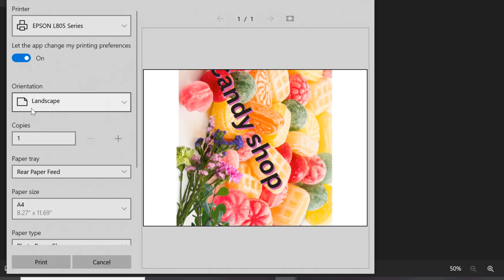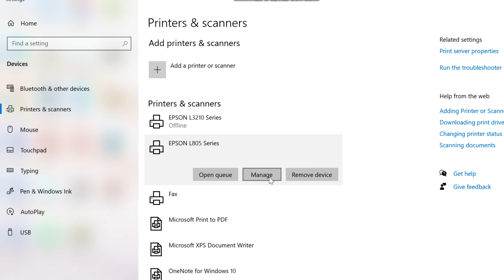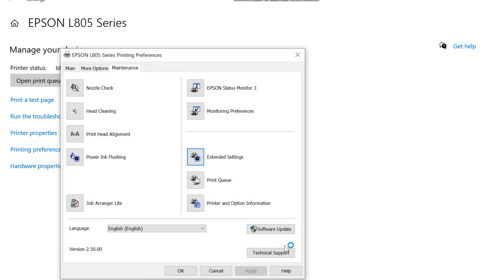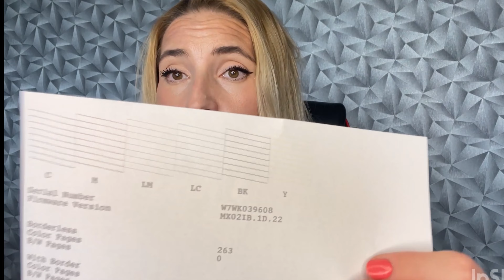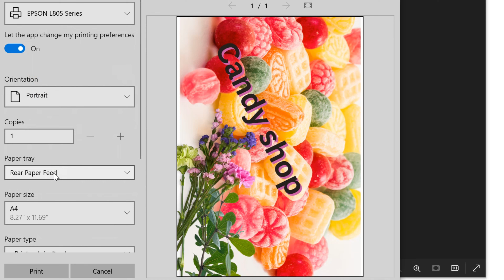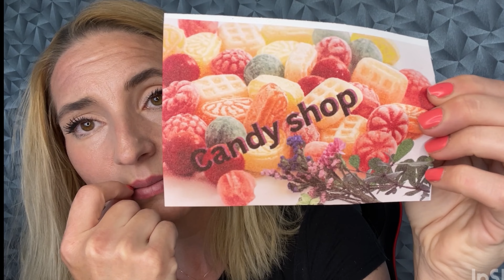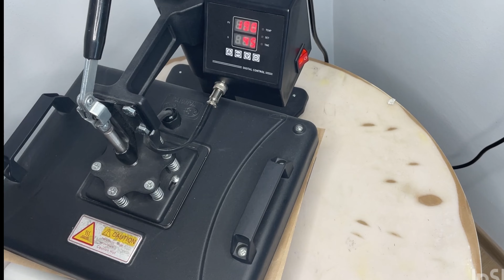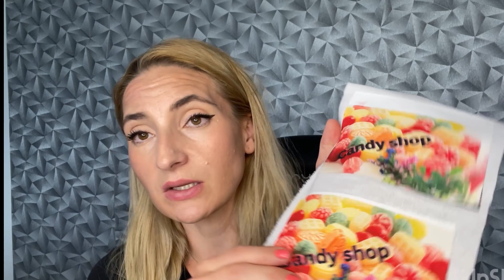Cum să Cureți Rotilele Imprimantei pentru a evita "Pizza Marks"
Te confrunți cu „pizza marks” pe hârtia de sublimare Easy Subli? În acest videoclip, îți arăt pas cu pas cum să cureți rotilele imprimantei și să ajustezi setările pentru a reduce viteza de printare. Aceste tehnici te vor ajuta să previi murdărirea roților imprimantei din cauza cernelei care nu apucă să se usuce.

⦁ Nu ratați șansa de a vă abona la Creative Fabrica folosind linkul meu de
mai jos pentru a beneficia de oferte speciale și acces la conținut exclusiv.

⦁ ❤️Ai platforme de socializare? Mi-ar plăcea dacă mi-ai da un follow pe...
⦁ Alex'PrintableIdeas